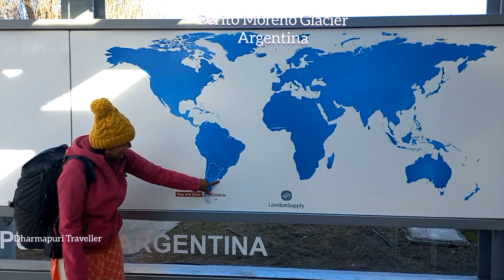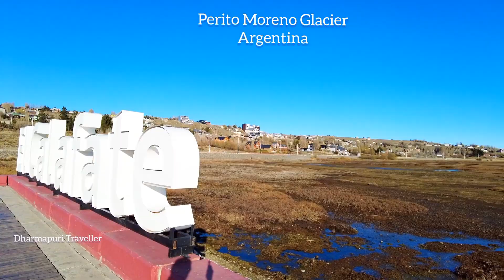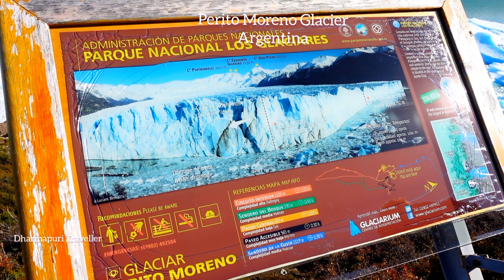Perito Moreno Glacier Argentina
Perito Moreno Glacier
18000 years ol Glacier